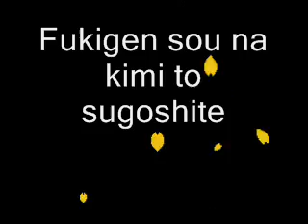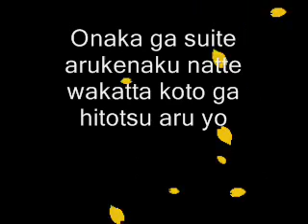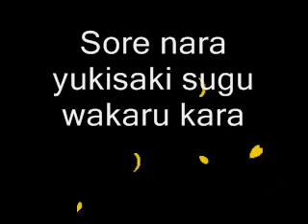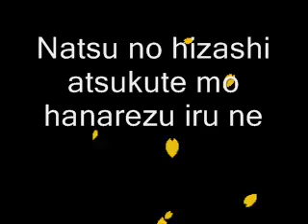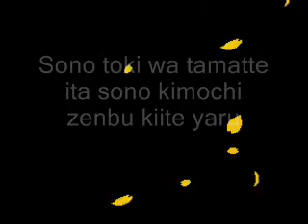girls dead monster thousand enemies lyrics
this is a lyrics on screen video
the music and picture in the background do not belong to me